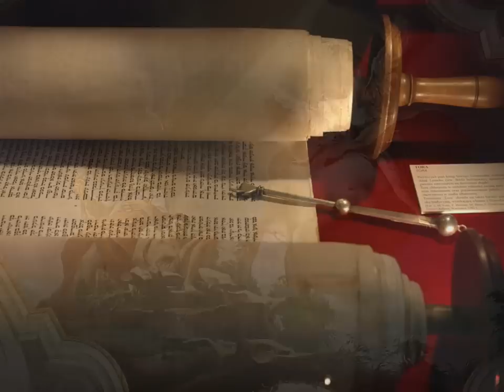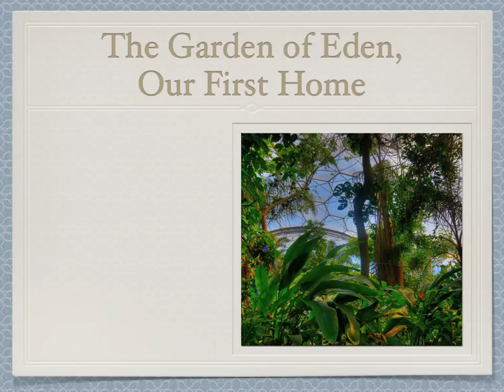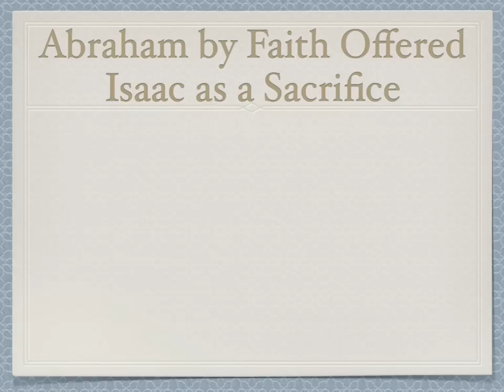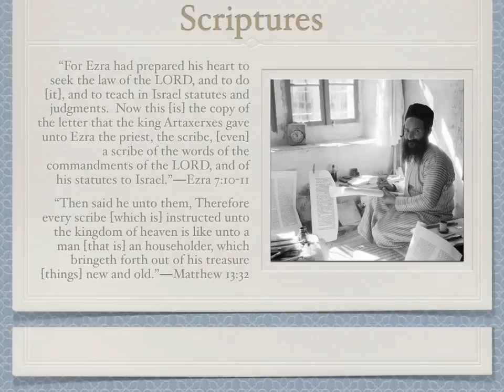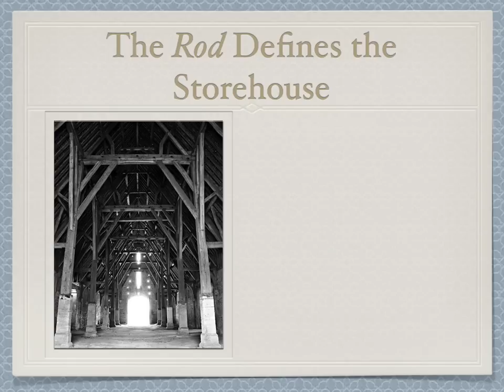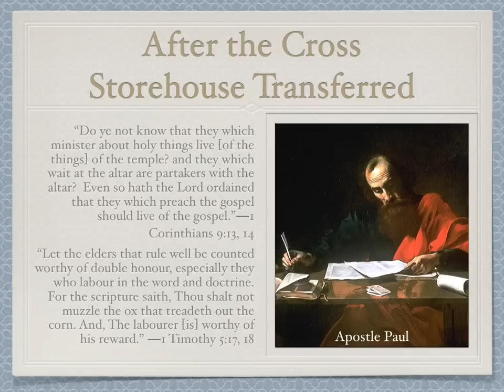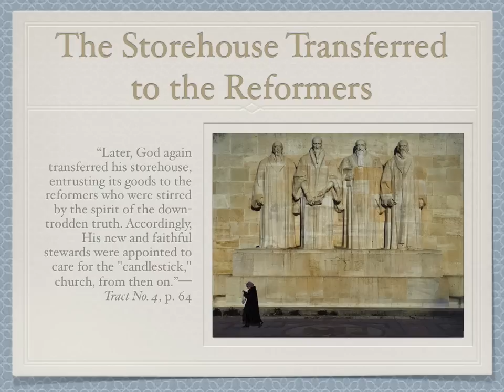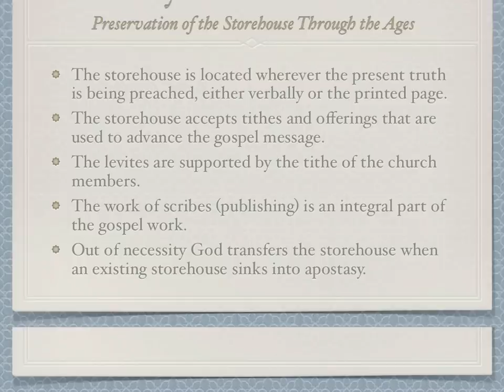God's Storehouse from Genesis to the Reformers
This presentation highlights the history of how God has preserved the Truth from Adam and Eve down through the Protestant Reformation by highlighting on key events and prominent figures. A historical foundation is thus established to understand where God's storehouse has moved in the past and the reasons why so that one can determine where  it is located today.